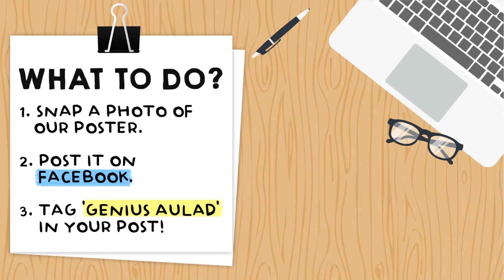SPOT & WIN COMPETITION - Ramadhan Reminder Poster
GENIUS AULAD x OMAR & HANA

Win mystery hamper by joining our SPOT & WIN CMPETITION (Ramadhan Reminder Poster)

1. Snap a photo of our poster.
2. Post it on Facebook.
3. Tag @GeniusAulad in your post.

The post with the most likes wins a mystery hamper gift!